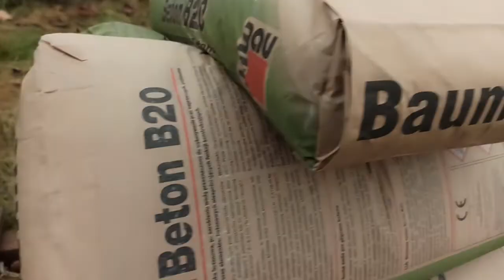podmurówka ostatnia warstwa do wylania.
wylewam ostatnią warstwę podmurówki pod ogrodzenie.